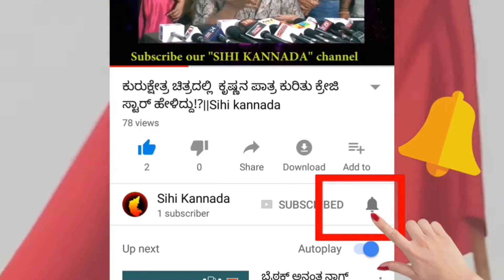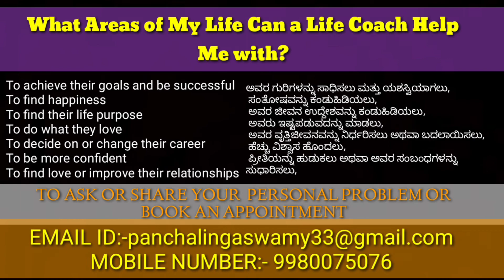How Attitude Helps to be Successful in our Life || PARTO2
How Attitude Helps to be Successful in our Life?

use this link to buy Oneplus7pro mobile